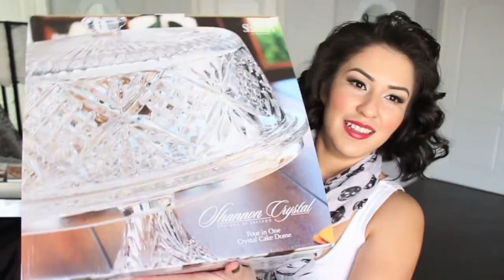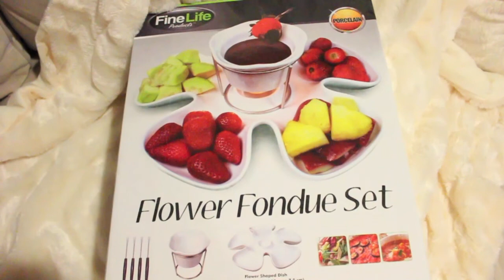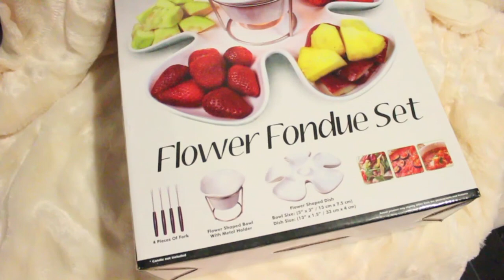christmas haul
hope you guys enjoy it thanks a BUNCH for your love, support and for your feedback!! :)